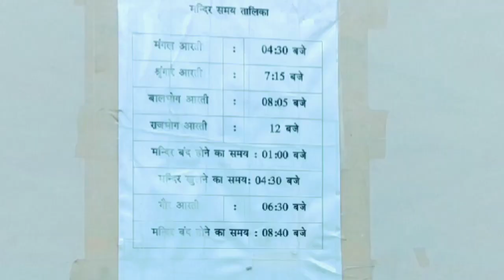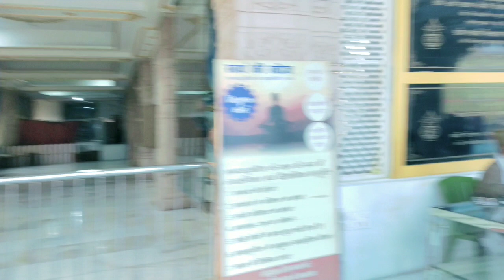Bihar की सबसे भव्य मंदिर बन कर तैयार | ISKCON Temple Patna 🙏 दूर से श्रद्धालु आ रहे हैं दर्शन हेतु ,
मंगल आरती
04:30 बजे
श्रृंगार आरती
7:15 बजे
बालभोग आरती
08:05 बजे
राजभोग आरती
12 बजे
मन्दिर बंद होने का समय : 01:00 बजे
मन्दिर खुलने का समय : 04:30 बजे
भौर आरती
06:30 बजे
मन्दिर बंद होने का समय : 08:40 बजे

ISKCON Temple is situated in the heart of Patna which is the main temple of Patna. Founder-Acharya: His Divine Grace A.C. Bhaktivedanta Swami Srila Prabhupada Visited Patna With First Governor of bihar and he has wrote later for preaching in bihar. his deciple HH Jayapataka Swami maharaj has started preaching in patna (bihar) and his dream was glorious temple in patna now srila prabhupad desire and HH Jayapataka Swami maharaj dream has fullfilled Here you can enjoy the ecstatic Kirtan and prasadam throughout the day.

इस्कॉन मंदिर पटना के मध्य में स्थित है जो पटना का मुख्य मंदिर है। संस्थापक-आचार्य: उनकी दिव्य कृपा ए.सी. भक्तिवेदांत स्वामी श्रील प्रभुपाद ने बिहार के पहले राज्यपाल के साथ पटना का दौरा किया और उन्होंने बाद में बिहार में प्रचार के लिए लिखा है। उनके शिष्य एचएच जयपताका स्वामी महाराज ने पटना (बिहार) में प्रचार करना शुरू कर दिया है और उनका सपना पटना में गौरवशाली मंदिर था, अब श्रील प्रभुपाद की इच्छा और एचएच जयपताका स्वामी महाराज का सपना पूरा हो गया है। यहां आप पूरे दिन उत्साही कीर्तन और प्रसाद का आनंद ले सकते हैं।

sukriti pandey
sukriti pandey videos
sukriti pandey vlogs
sukriti pandey food vlogs
sukriti food vlogs viral content
trending news
iskcon temple patna
iskcon temple
iskcon
bihar
patna
vlogger
Nitesh Roy Vlogs